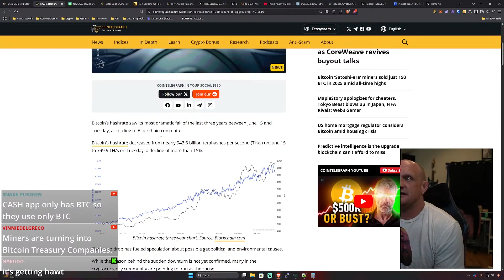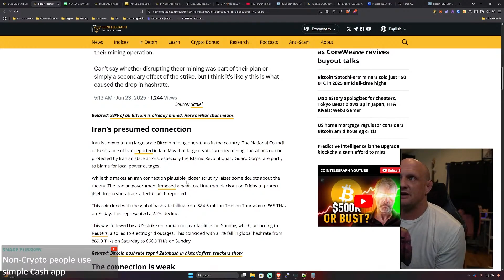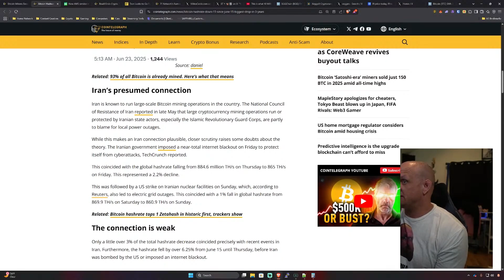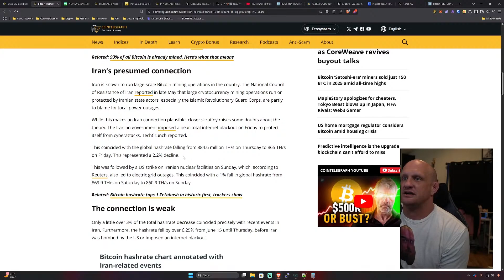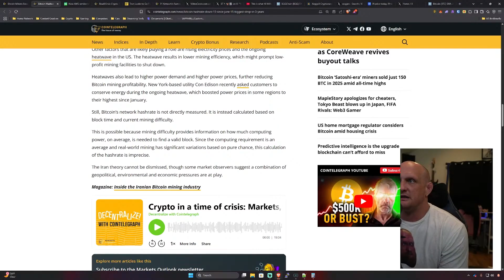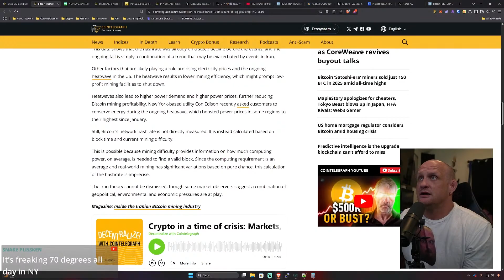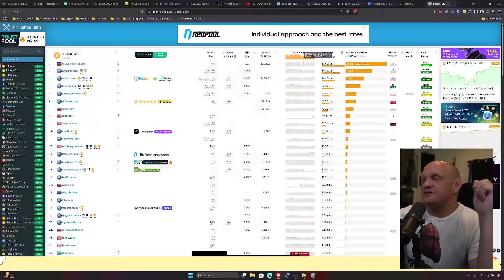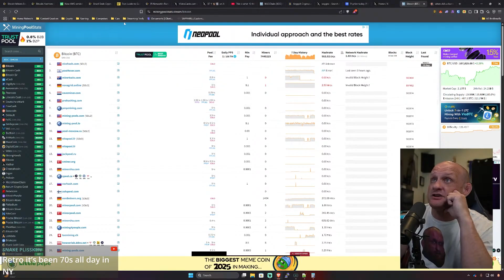Biggest Bitcoin Hashrate Crash Since 2021?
⚠️ Bitcoin's hashrate just saw its steepest drop in 3 years — down 15% since June 15th! Is it heatwaves, geopolitics, or miners finally giving up? In this live stream clip, I break down what’s really happening behind the scenes, including:

📉 Why mining profitability is tanking

🌡️ How extreme heat is forcing miners offline

🇮🇷 Whether Iran’s blackout & bombing caused the crash

💸 What it means for Bitcoin’s price and next bull run

Ergo Address: 9fCyhudURbDSA2qi9k3sh1LgbHwyFwT6fck7wQW2YYWk9xR1miN
ETH Address: 0x8446b70aA05c811d7bF590e6EDE3d90C00391FcE
ETC Address: 0x8446b70aA05c811d7bF590e6EDE3d90C00391FcE
ZIL Address: zil135ajqdgf9mj6r50e8t28p98xvsss8ay7cppyx5
RVN Address: RLS9LQQg3JyjZV8p2DigMrK3S2qR8syax2
BTC Address: bc1qrk5gvvcxnvaatl9eek8pld6xs5sw0c24tgaenp
Flux Address: t1a276Sn6AALj6ifkgMBi8cuxa2415UajsW
XMR: 4AG3vNVkPaZ5syjKRfaHNE6CJeZ3e1g3w6pwTTZsLZXYFEpcnZtKX5TQQ6WQ2gNUQ7YVQCXP7apcvigmZvuYLgX97YLmaTa